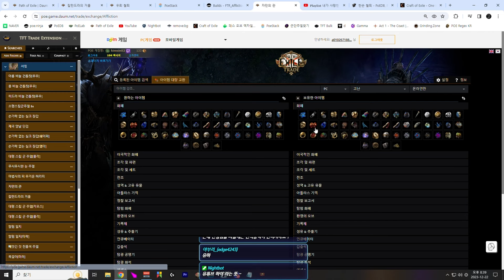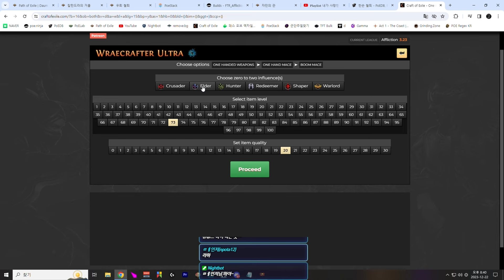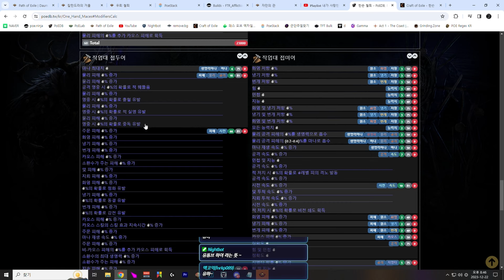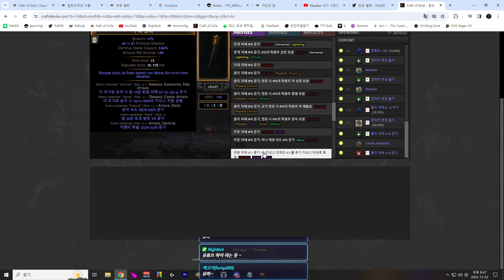【POE 3.23】라장간 #3 힘스태킹 무기 [난이도최상]